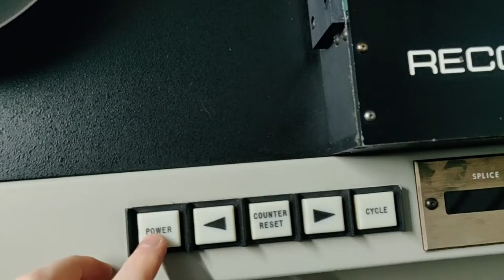Reviving Australia's TV History with Recortec: The Ultimate Videotape Cleaning and Analysis Machine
Introducing the Recortec Videotape Cleaning & Analysis Machine

You'd be surprised how many people think that you can just "throw a videotape onto a machine" to see whats on it, indeed many do - (at their peril!)

Archive videotapes, old or new are all by now all suffering from age related tape breakdown, either of the magnetic oxide layer or the binder/backing. When the binder breaks down or absorbs moisture it becomes "sticky" and when the oxide layer begins to flake off its called "shedding". Hence the term "sticky shed syndrome". The only known (temporary) cure for this is by heat treatment and cleaning

Different specialised devices exist to help in this process

The Australian Television Archive use a combination of devices to clean and analyse the tape after the heat treatment process including this Recortec 1 inch videotape cleaning and analysis machine.

It uses a strong vacuum to form a loop in a central column whilst both sides of the tape are gently conditioned over mini "cheese grater" like pads which lift and remove loose oxide or other contaminants from the tape surface.
This is pretty much the same process used back in the days of mainframe computer magnetic data tape which required extremely clean and precise tape surfaces to ensure data integrity was maintained.

Leave nothing to chance, the Australian Television Archive is your first choice for recovery and digitisation of all types of archive content.